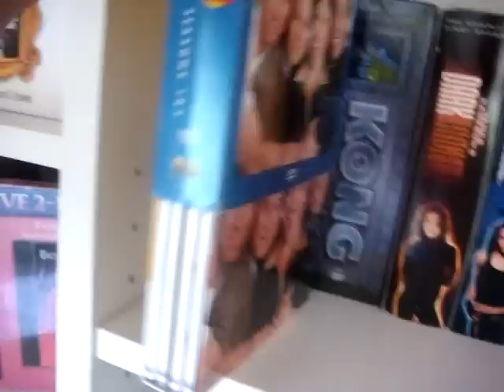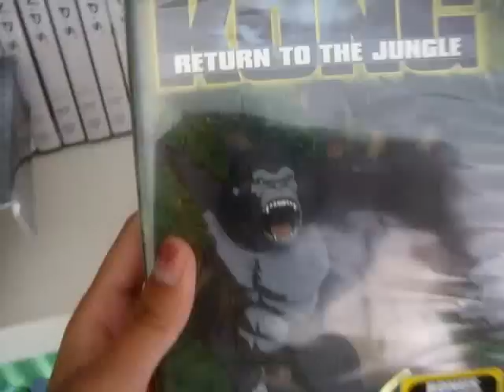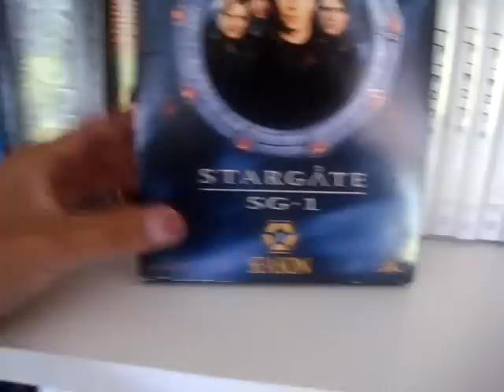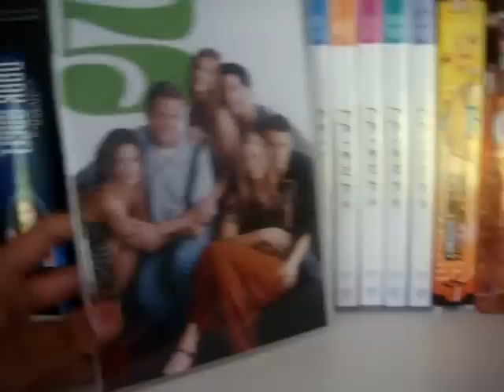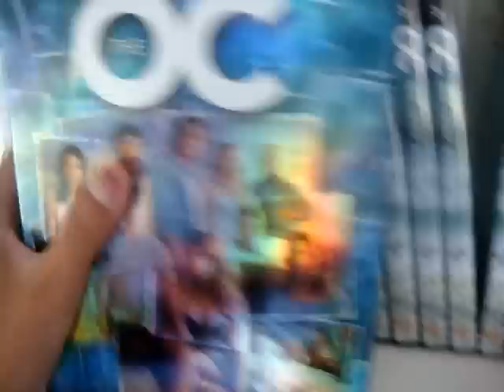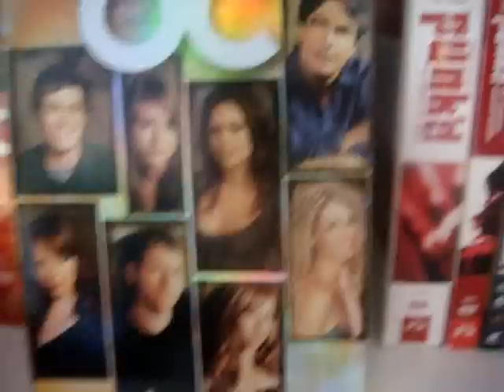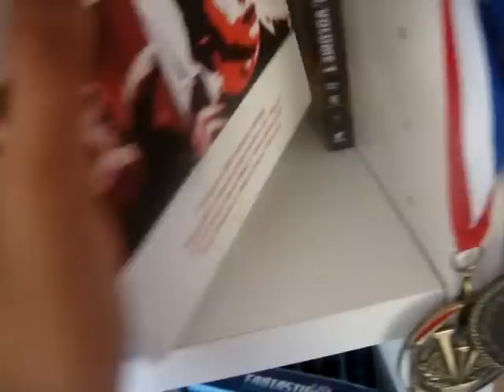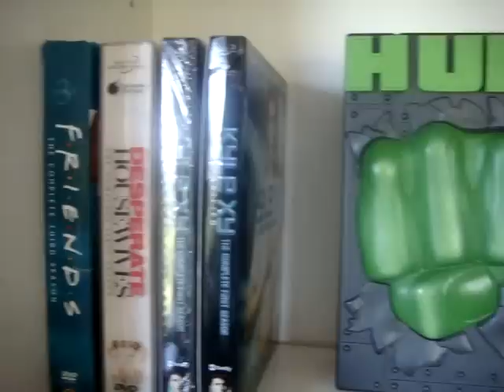My DvD Collection Overview Part 1- TV Boxed Sets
here it is guys, my collection overview after 11 months! can't believe i've been on youtube for 2 and a half years! i love this community and love being a part of it! lol. in part 2, i'll continue with dvds and some boxsets! i hope you're enjoying the videos so far! thank you!